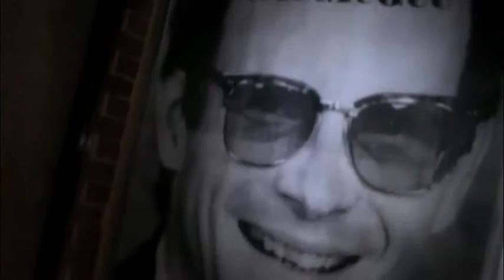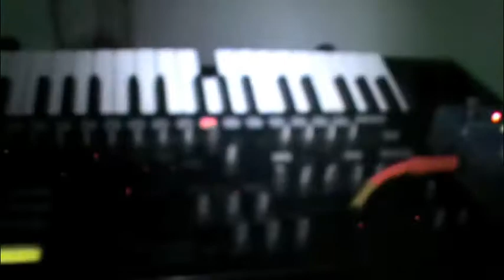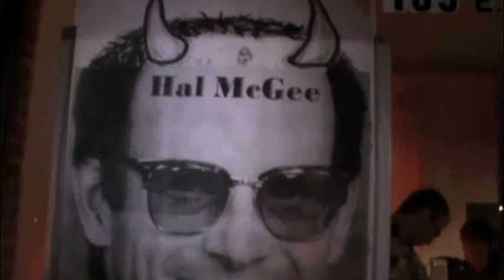It Must Be Something In The Water electroacoustic noise improvisation ensemble part 1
The first 20 minutes of a continuous 75 minute electroacoustic noise improv ensemble performance by Chris Nadeau, Hal McGee, Ironing, Jim Ivy, Keahota Hota, Mark McGee, Otolathe, and Trotsky's Watercooler recorded in performance at the "Hal McGee Presents... It Must Be Something In The Water", Saturday, July 23rd, 2011, at nullspace gallery, 109 East Bay Street, Jacksonville, Florida. Filmed by Christopher Miller. The ensemble was assembled and conceptualization by Hal McGee. The show was organized by Keaton Orsborn and Mark Creegan. Part 2 (consisting of another 14 minutes of footage coming soon). Plus Keahota Hota will soon publish footage shot at the show by Jadi Lane, which will offer different viewpoints and aspects of the event.